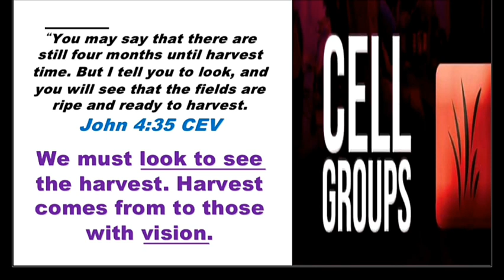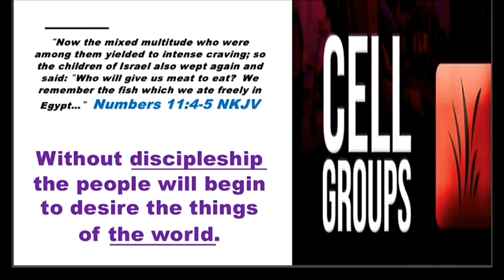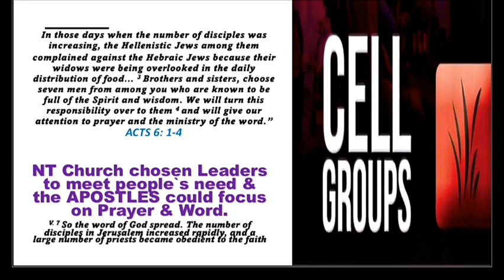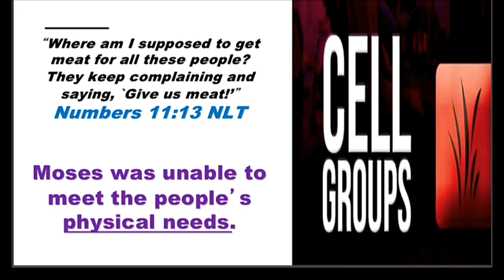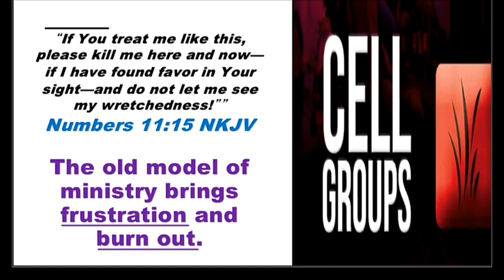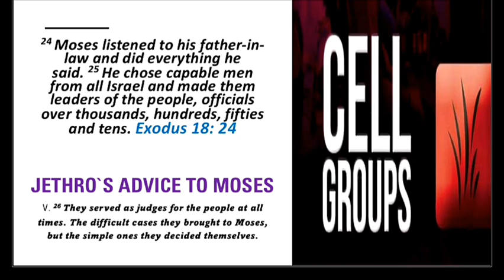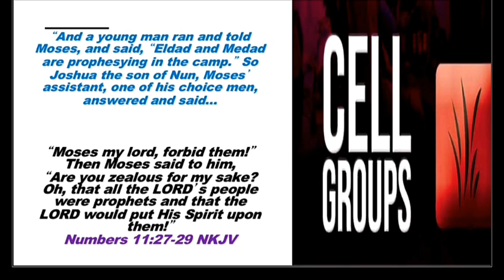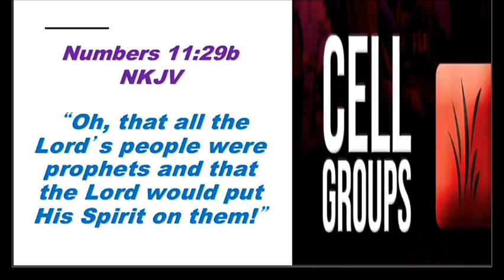WHY WE NEED CELLS? Pastors & Leaders Mentoring | Episode 20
By: Rev. Johnny S. Gallos
Fuji Assemblies of God Church Senior Pastor